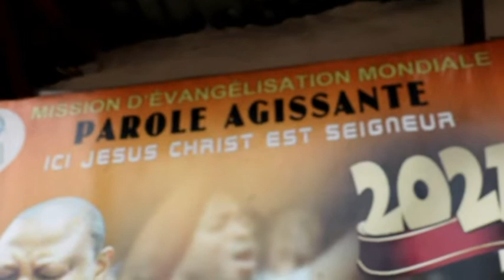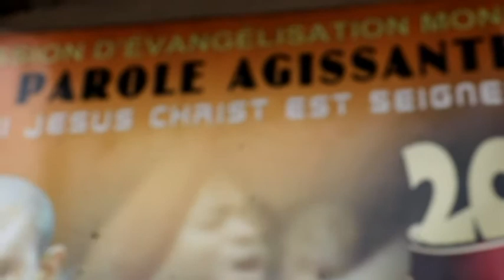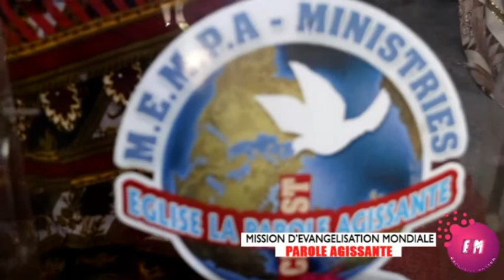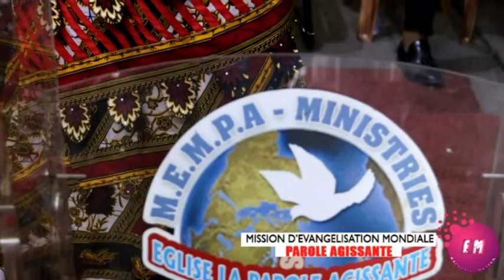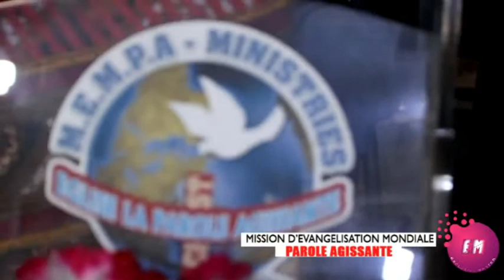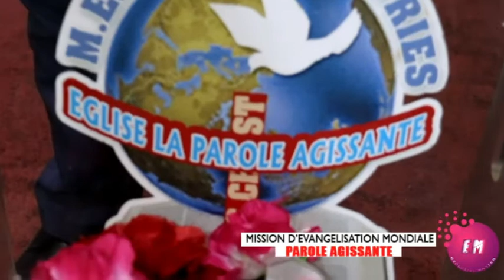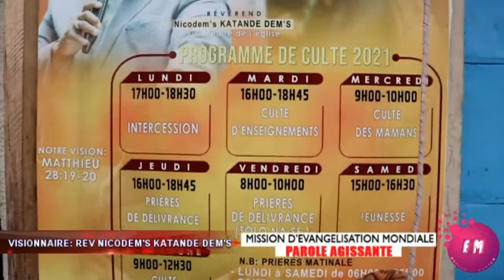MAGOUSHI PRESENTE EGLISE MISSION D'EVANGELISATION MONDIALE PAROLE AGISSANTE DU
REVEREND NICODEM'S KATANDE DEM'S